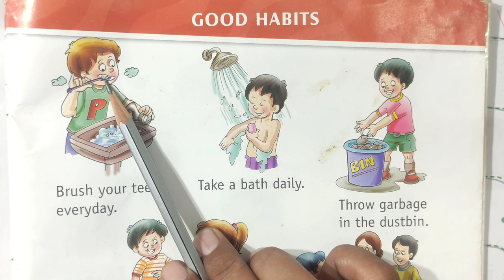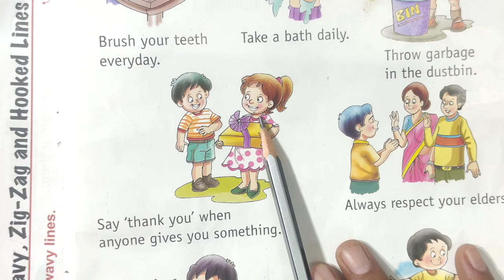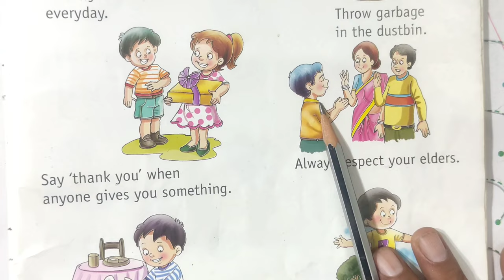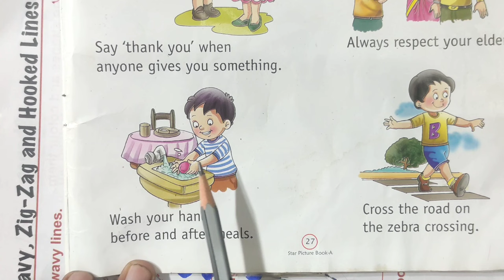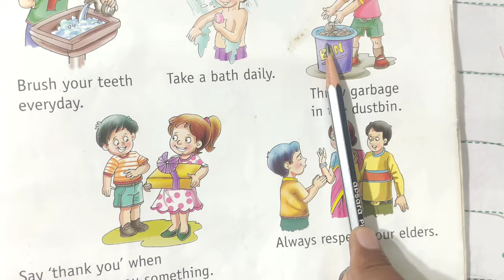Good Habits for Kids | Good habits and bad habits | Good habit | अच्छी आदतें हिंदी में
1. Colors Name
2. Fruits Name
3. Insects Name
4. Transportation Name
5. Body’s Parts Name
6. Our Helpers
7. Daily Good Habbits
8. Birds Name
9. Vegetables Name
10. Pet Animals Name
11. Wild Animals Name
12. Colors Name
13. A to Z tracing Writing
14. अ से अनार आ से आम Tracing Writing
15. 1 to 50 Counting
16. 1 to 100 Counting
17. 50 to 100 Counting
18. Cursive A to Z Writing ( Capital Alphabets )
19. Cursive a to z writing ( Small Alphabets )
Your query:
abc 123
color song
123 song
numbers song
abcd
abc song
abc
od Habits for Kids | Good habits | Good habits and bad habits | Good habit | अच्छी आदतें हिंदी में